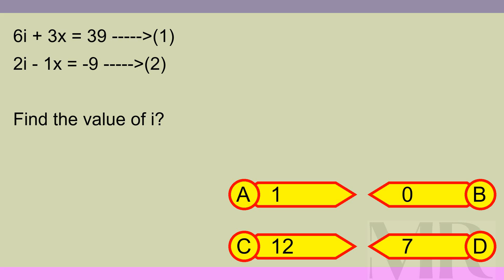Brain Teaser MCQ X 01Jun24 0029